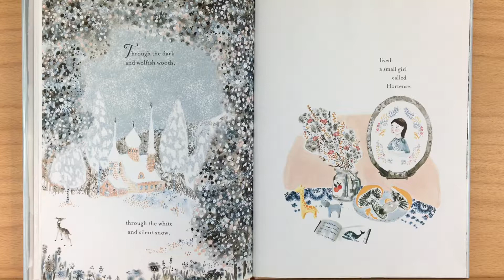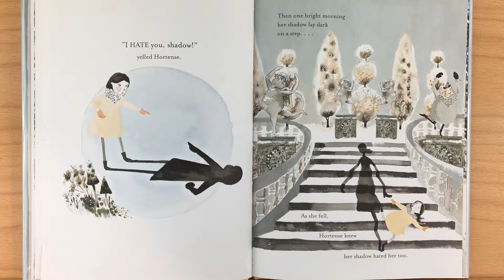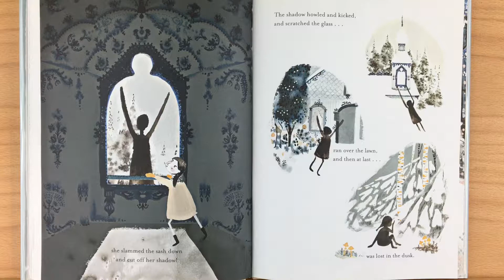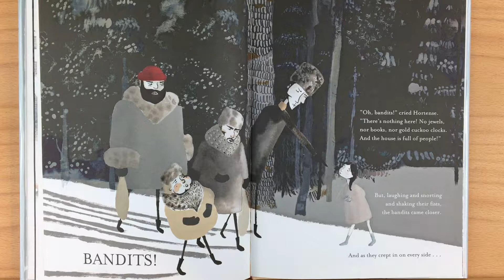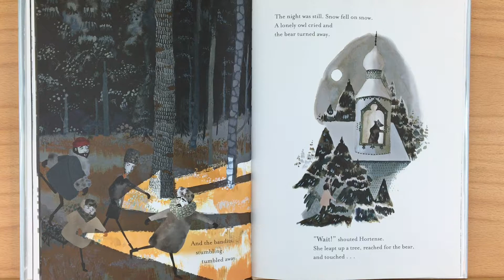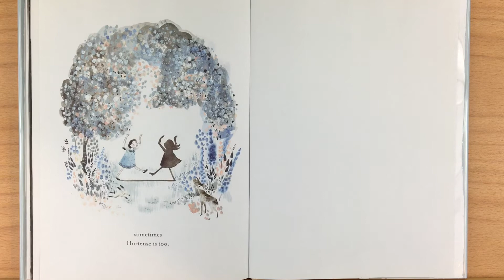Hortense and the Shadow by Natalia O'Hara - Read Aloud by Heather's Story Time Corner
Hortense and the Shadow by Natalia O'Hara.
Hortense is a kind and brave girl, but she is sad—even angry—that her shadow follows her everywhere she goes. She hates her shadow, and thinks her shadow must hate her too. But one cold, dark night, when bandits surprise her in the woods, Hortense discovers that her shadow is the very thing she needs most.
You can buy this book and support the author by going to the Amazon